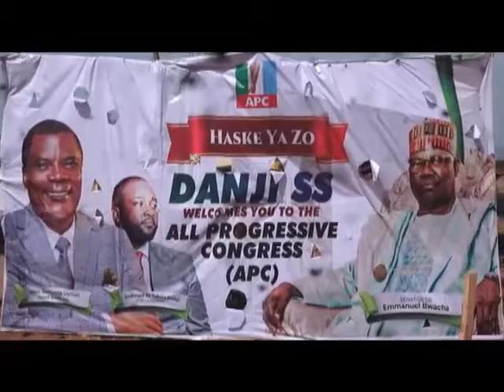Taraba State Youths committee endorsed PROF YEMI OSIBANJO & Sen Emmanuel Bwacha also Danji SS 2023